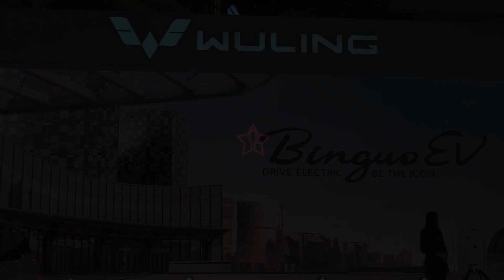Video Promosi Mobil Listrik Wuling Binguo EV @ KoKas Mall | 15 Des 2023